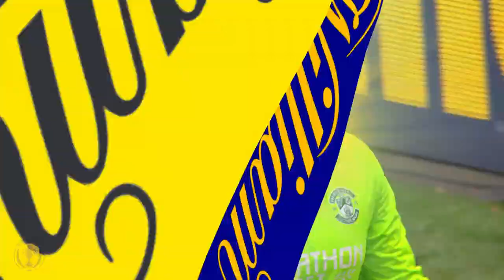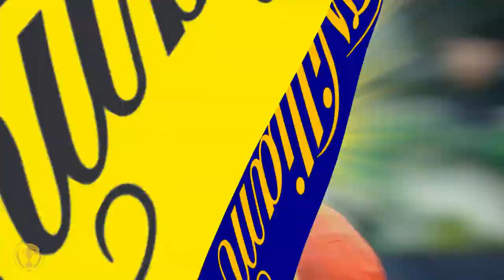Penalty saving king 👑 | Hibs v Dundee United penalty shootout | Scottish Cup Semi Final 2015-16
Watch the full penalty shootout between Hibernian and Dundee United in the Scottish Cup 2015-16 Semi Final at Hampden Park.